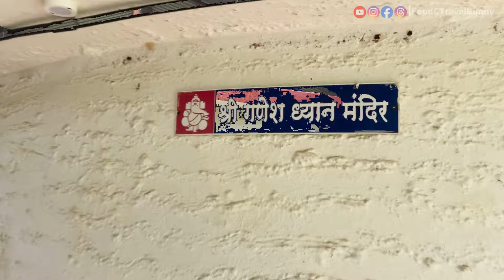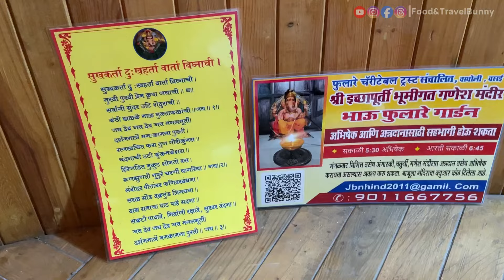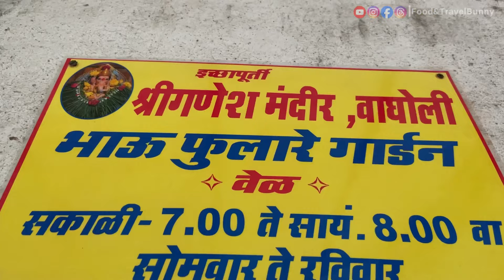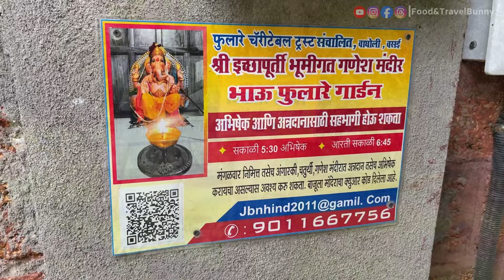Underground Ganpati Mandir Wagholi, Nalasopara | इच्छापूर्ती गणपती बाप्पा मंदिर वाघोली , नालासोपारा.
Hey everyone.
Hope you & your family is safe and doing well..
I'm trying my best to keep you guys Entertained with Travel Vlogs & Food Vlogs…!!! Hope you all liked this one too!!
Content : 15 फूट जमिनीखाली असलेला इच्छापूर्ती गणपती बाप्पा मंदिर वाघोली , नालासोपारा | Underground Ganpati Mandir Wagholi, Nalasopara📍

Address : Bhumigat Ganpati Mandir , Near Wagheshwari Mandir , Wagholi , Nalasopara ( West )
NOTE : We make videos for entertainment and learning
education purposes only, hence please comment in the
comment box in case of any suggestion, also in case of any
issue. We will resolve it as quickly as possible.
Thanku for all the support & Love..
Lots of Love..
Food&TravelBunny